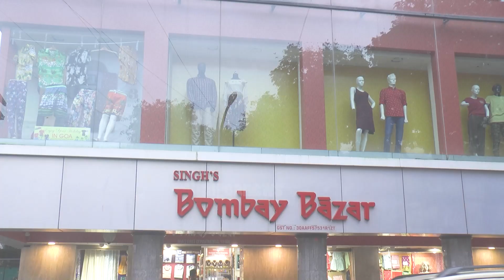Furious locals offer 8 Banana's to Dev Bodgeshwar,Pray to him to 'takecare' of 8 defector for lying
Goans are now frustrated! Furious locals offer 8 Banana's to Dev Bodgeshwar, Pray to him to 'take care' of the 8 defector for lying to Goans